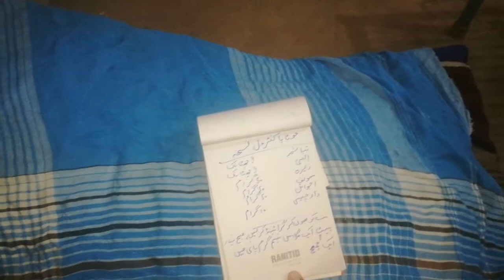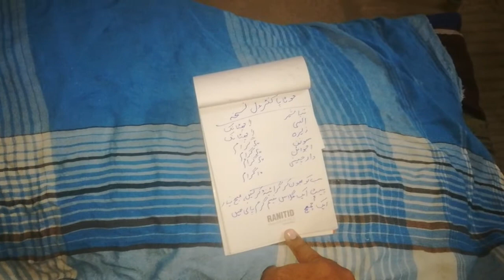Motapa Control Karnay Ka ZABARDAST Nuskha in 1 MONTH - Urdu | Hindi | Hakeem Imran 786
mardana taqat kia ha, health and beauty tips, health tips for men and women, acidity gas truble, stomach ache ka ilaj, jigar ki bimari ka desi ilaaj, meday ki garmi kia ha, liver disease treatment, cure stomach and ilaj, health tips for girls and guys, health tips for women and guys, jigar ka ilaj, health and beauty tips , natural cure about diseases, tips and remedy, meda ka ilaj, beauty tips and treatment,jigar ka rohani and desi ilaj, jigar ki garmi ka herbal ilaj, seenay ki jalan ka ilaj, maday ki garmi ka desi ilaj, jigar ka desi ilaj, maday ka desi ilaj qabz aur gas ka complete ilaj
 shadi ko kamyab bana dy gi,orton or mardon ka poshida amraz ka nuskhay,nafas ko mota 8 inch tak lamba or mota karny ka nushka,other videos you will also like thank you

hakeem imran 786,mardana kamzori ka desi nuskha in urdu,mardana taqat,online store,how to make money online,mardana quwwat badhane ka tarika,online shopping daraz,make money online,how to earn money online,online shopping,desi nuskhae,earn money online,nafs ko mota karne ka tarika,nafs ko munh mein dalna,work from home,daraz,daraz.pk,dunya news,attack news,passive income,politics,sialvi youth wing,village food secret,quwat e bah ka wazifa,